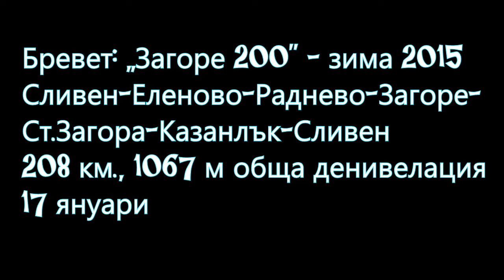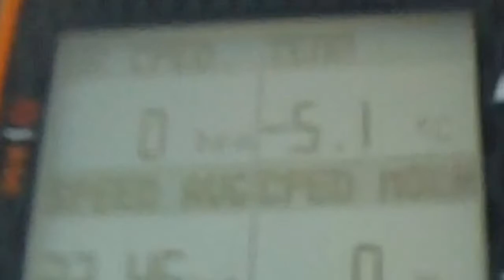„Загоре 200” - зима 2015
Сливен-Еленово-Раднево-Загоре-Ст.Загора-Казанлък-Сливен
208 км за 13.30 часа, 1067 м обща денивелация